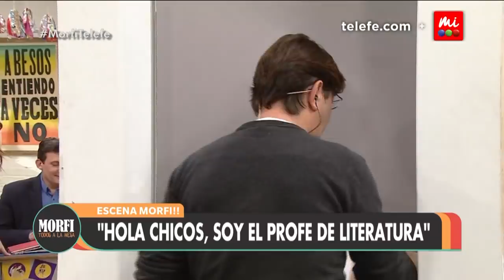¡Se ha formado una pareja! ¿Qué actor besó a Damián de Santo? - Morfi